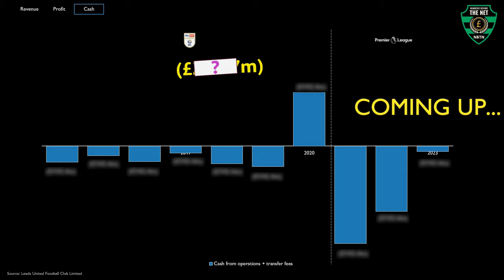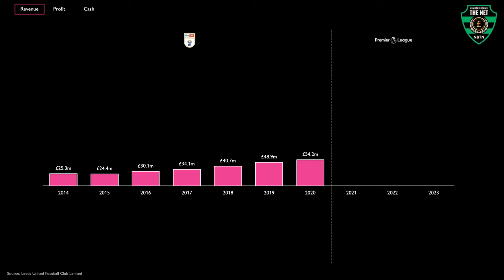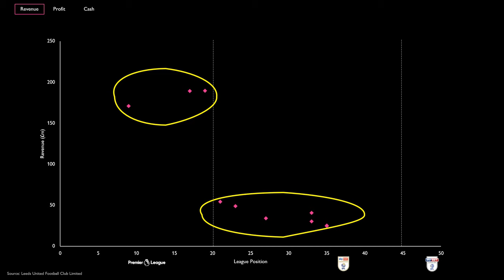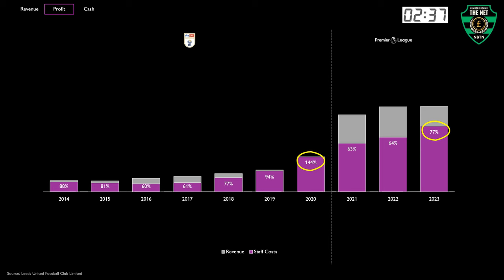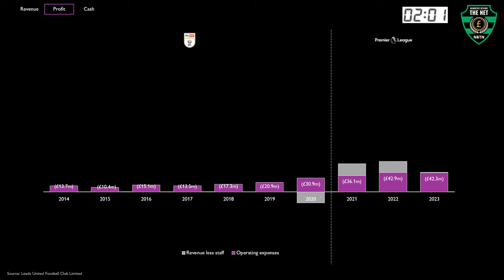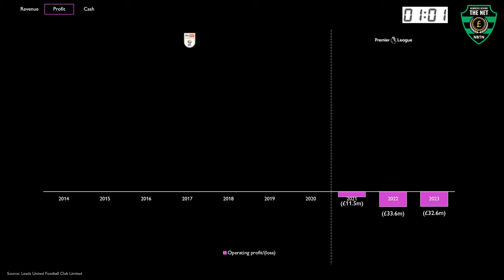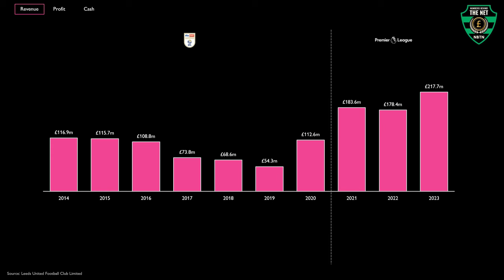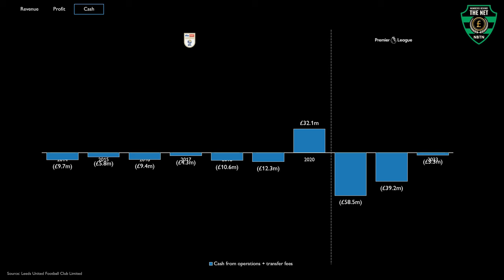Leeds United: financial control or crisis???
Can Leeds United's finances recover from Premier League relegation & heartbreak in the Championship playoff final?!

In this video, we dive into the financial saga of Leeds United, tracking their triumphant return to the Premier League, only to suffer relegation back to the EFL Championship 3 years later

Don't miss out on the numbers behind the net, as well as all the ups and downs occurring at Elland Road!

00:00 Intro
01:24 Revenue
02:44 Profit
05:15 FFP/PSR
06:39 Cash